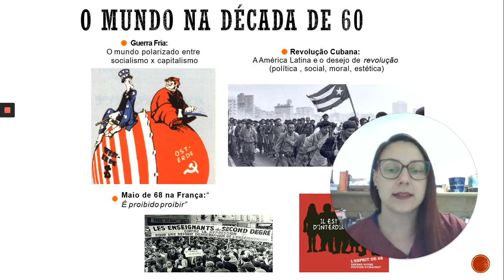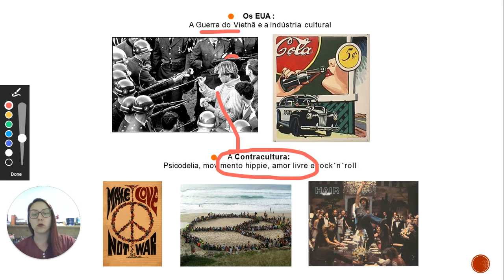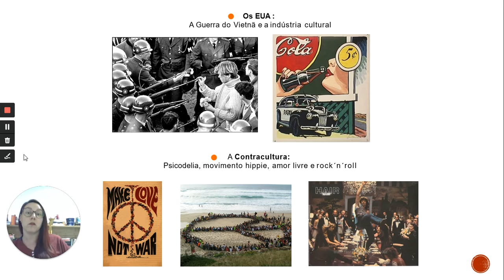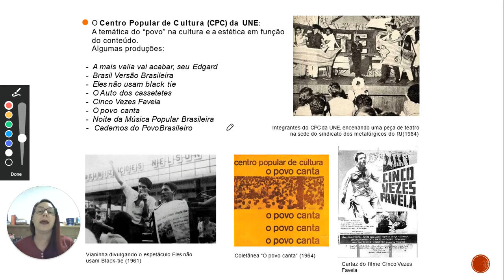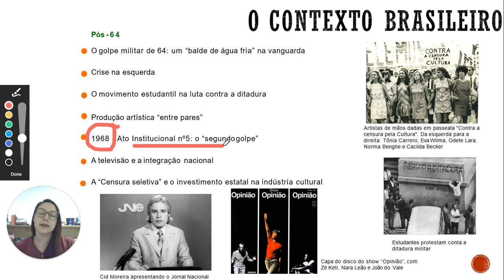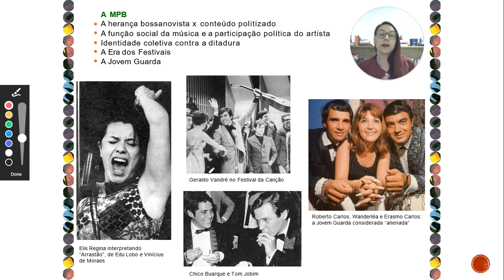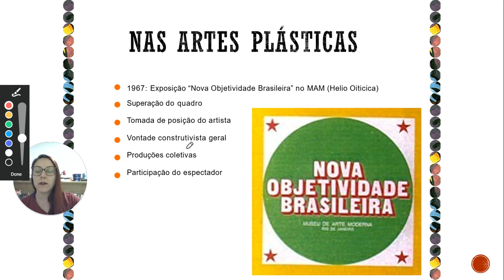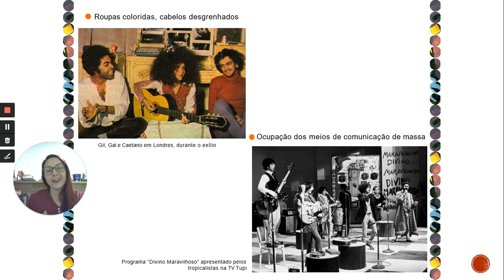2º Ano EM - Aula 4 do dia 13/05